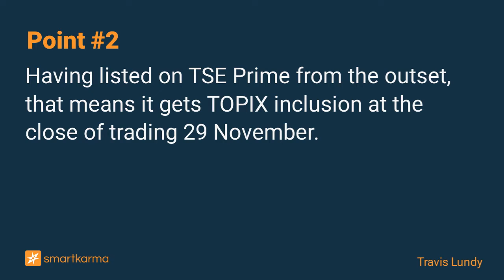Socionext (6526) TOPIX Inclusion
Socionext is Japan's top SoC designer. After years of slow growth/low OPMs, both turned higher pre-IPO and will grow bigly this year. Peers trade cheap but the TOPIX inclusion is worthwhile noting.
-  by Travis Lundy on Socionext in Event-Driven

Key points:
1. System-On-Chip designer and IP purveyor Socionext (6526 JP) is a recent IPO in Japan, born from a spinout of Fujitsu and Panasonic system LSI operations 7+ years ago.
2. Having listed on TSE Prime from the outset, that means it gets TOPIX inclusion at the close of trading 29 November.
3. Inclusion Float is a bit nebulous. There is a chance we get official company data prior to the TSE announcement, in which case we know more by cob 31 October.